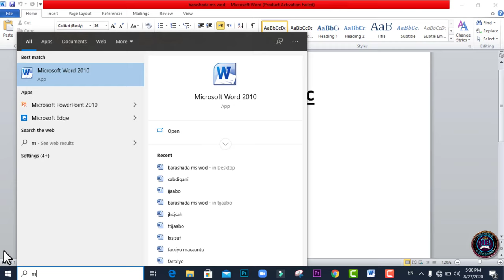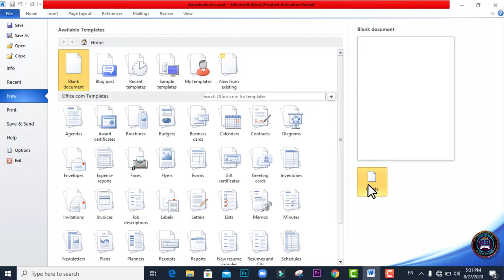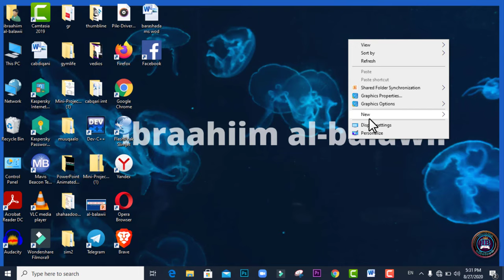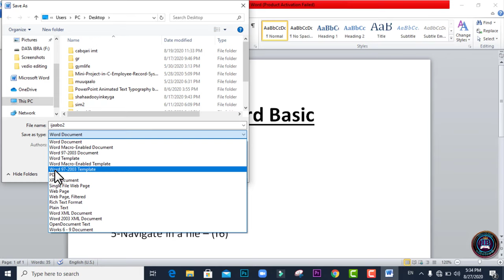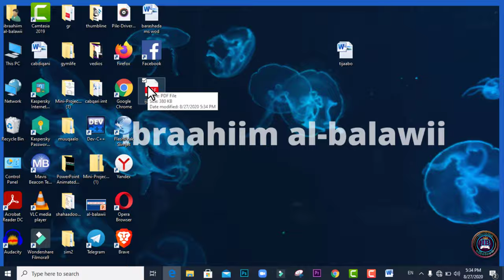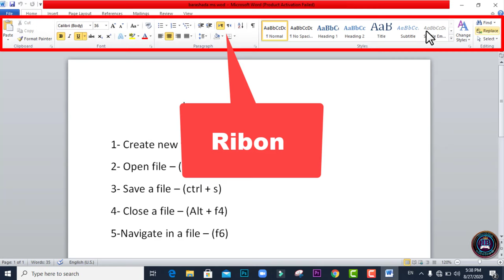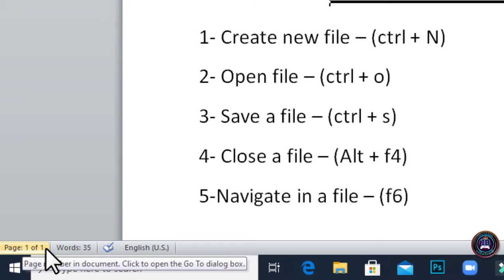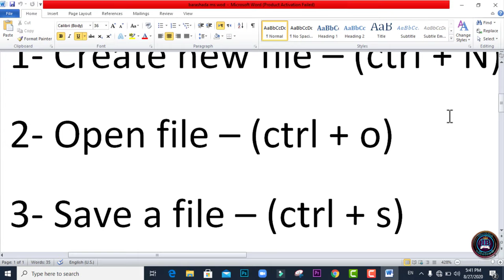1.Barashada ms word /basic 5.qodob kubaro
koorsadan waxay ka koobantahay 35 cashir .
casharkaan waa cashakii 1aad ee barashada Microsoft word document 2010 oo loo soo gaabiyo (ms word).

                           Lesson (1)
1- Create New File – (Ctrl + N)
2- Open File – (Ctrl + O)
3- Save A File – (Ctrl + S)
4- Close A File – (Alt + F4)
5-Navigate In A File – (F6)